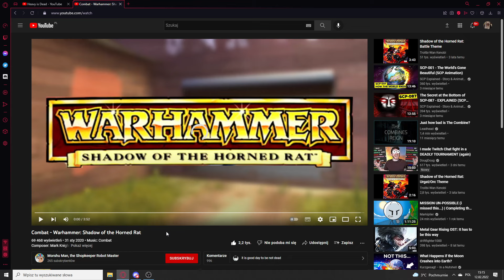Gruby nie żyje, ale ja, Nygus i manygus dubbingujemy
infujzsf